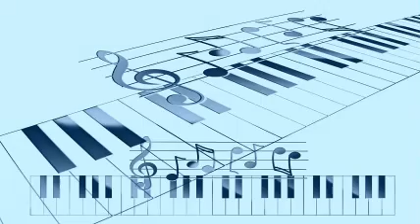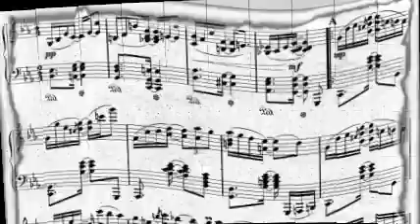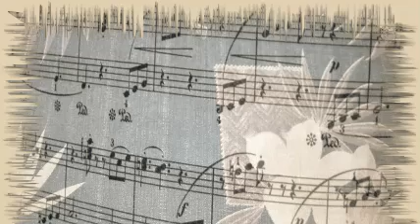Frankie Laine W Carl Fischer - Wrap Your Troubles In Dreams